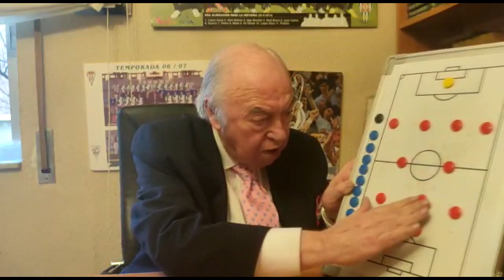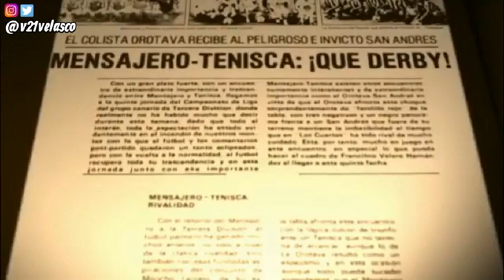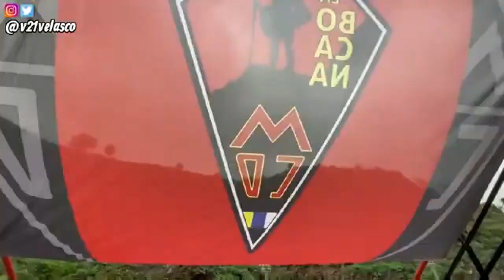040322 LA PREVIA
040322 LA PREVIA